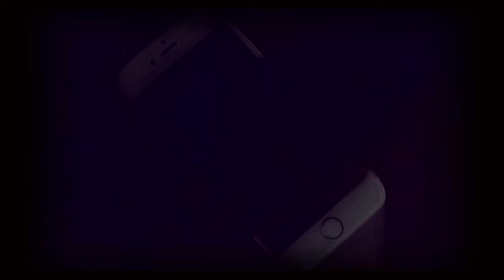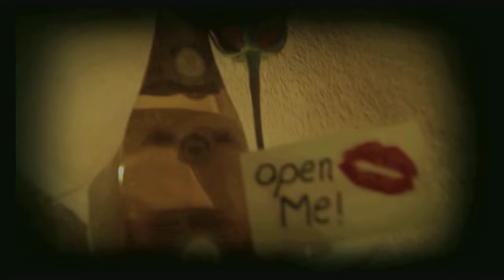T.O.A.O. "In My Room" (Official Premiere Video)